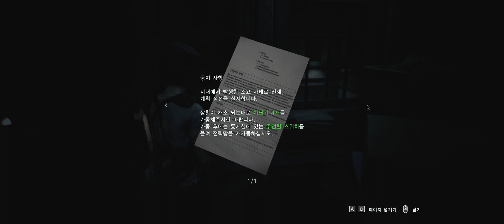BIOHAZARD RE:3 - 1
Played like moron